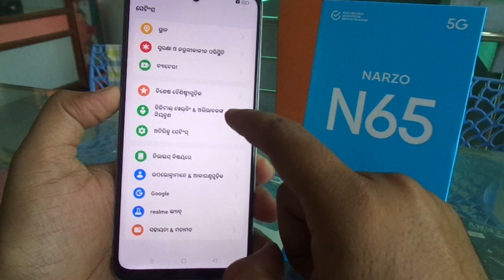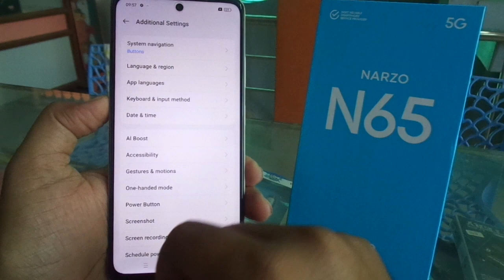realme NARZO N65 5G📱language change / default language to English.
realme NARZO N65 5G language change kese kare...
default language to English.
realme NARZO N65 5G language solution.
mobile ki bhasha kaise badle
मोबाइल की भाषा कैसे बदले.
mobile language kese change kare.
realme NARZO N65 5G भाषा परिवर्तन कैसे करें..
android 14 language change solution.